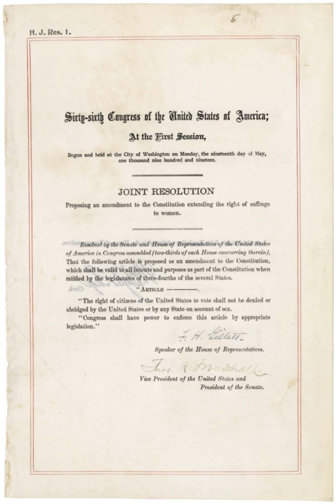Women's Equality Day | Wikipedia audio article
This is an audio version of the Wikipedia Article:
Women's Equality Day

00:00:26 1 History
00:02:36 2 See also
00:02:54 2.1 Other holidays honoring women

- Socrates

SUMMARY
Women's Equality Day is celebrated in the United States on August 26 to commemorate the 1920 adoption of the Nineteenth Amendment (Amendment XIX) to the United States Constitution, which prohibits the states and the federal government from denying the right to vote to citizens of the United States on the basis of sex. It was first celebrated in 1973 and is proclaimed each year by the United States President.